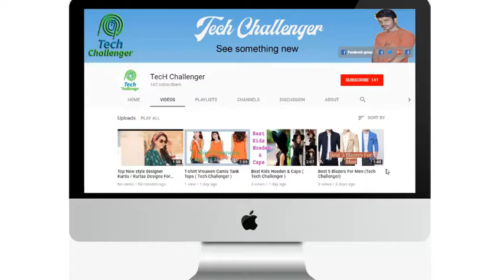Makeup Tool Kit Makeup Set.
Makeup Tool Kit Make up Set maquiagem Gel Eyeliner Eye Liner Eyebrow Pencil Lipstick Eyebrow Powder Mascara Cosmetic Tool Kit  for you. Makeup Tool Kit Makeup Set.

We love playing with nail polish, nail glitter and all things nail art. But do you know what we love even more? Also, these might give you some ideas for your future projects or events you're invited to.